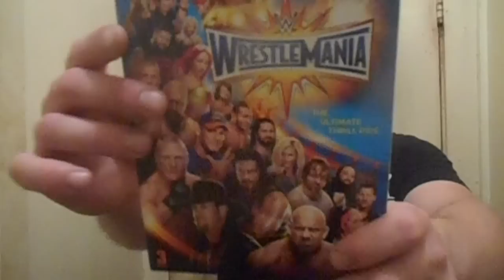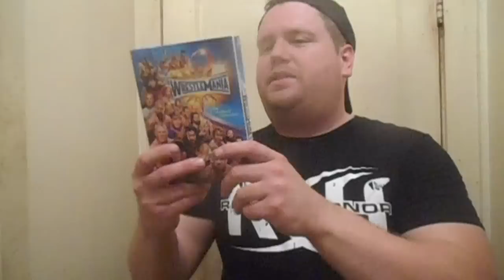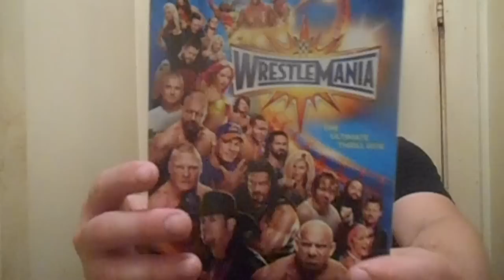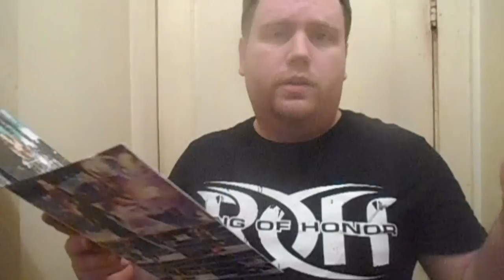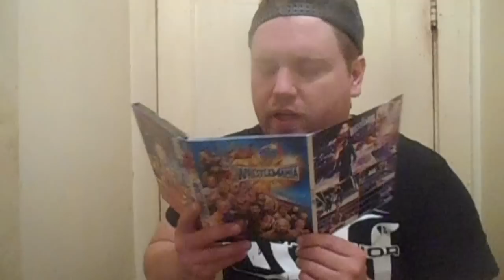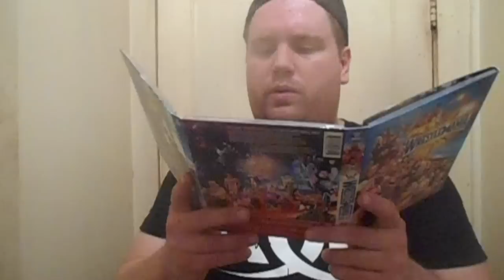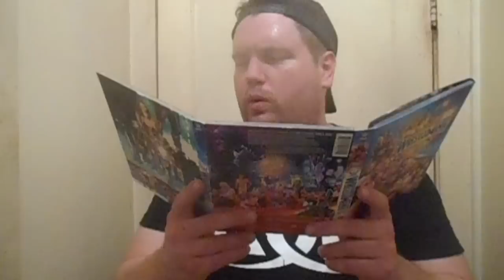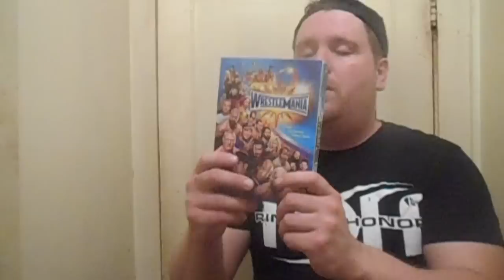WWE WRESTLEMANIA 33 DVD REVIEW